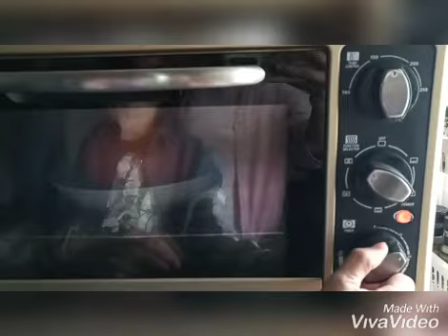How To Make Pumpkin Rice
Pumpkin rice recipe..enjoy our new way of recipe

When youre cooking dont be afraid to experiment, because as what my boss always say in cooking everything is optional, and you can make youre own combination. its up to you on whats gonna be the outcome. Thank you! and enjoy